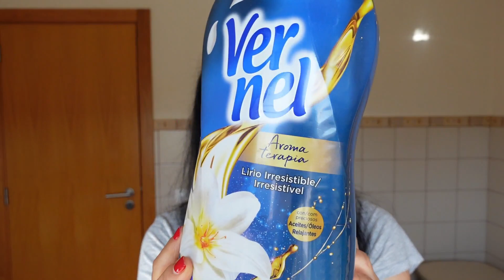Os produtos e acessórios que usei na limpeza de verão + terminados de limpeza | Luciana Ferreira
Olá e obrigada por assistirem a mais um vídeo onde falo e mostro o que usei para fazer as limpezas de verão cá em casa.
Os produtos terminados começam no minuto 14:07

Vídeos novos às segundas e quintas - 19h30 (PT)

Programa de edição: Filmora Wondershare